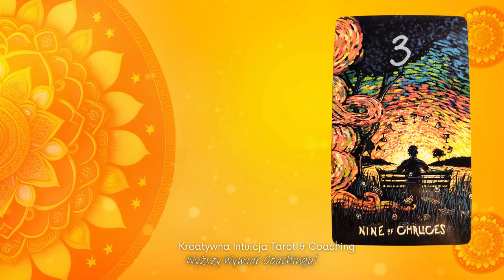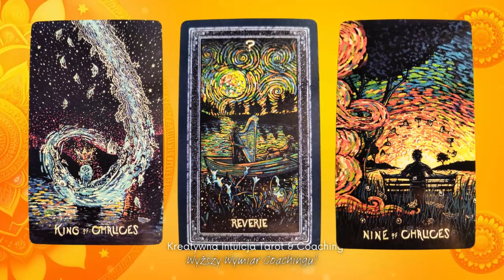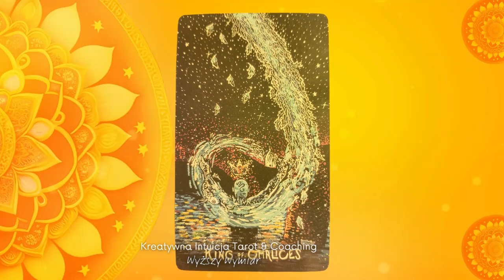TAROT CODZIENNY☕💙Tak? Nie? Wybierz kartę z odpowiedzią💙 [Kreatywna Intuicja Tarot & Coaching]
Zapraszam na sesję tarot & coaching - unikalne, kreatywne spotkanie coachingowe. Mam na imię Michalina, jestem kreatywnym Coachem, inspiruję i wspieram rozwój osobisty – a robię to czytając karty Tarota. Nie przepowiadam przyszłości, zamiast tego zachęcam do jej świadomego tworzenia.

Karta #1 01:20
Karta #2 03:33
Karta #3 05:58

*** Talie w czytaniu ***
The Prisma Visions Tarot / James R. Eads

Intro audio: night-jazz-beats-Oleksandr Yemelin Pixabay
Grafika, video, animacje - Canva Pro
Edit - Chlipchamp
Audio - Coffee for the soul / Clipchamp

MJ💙